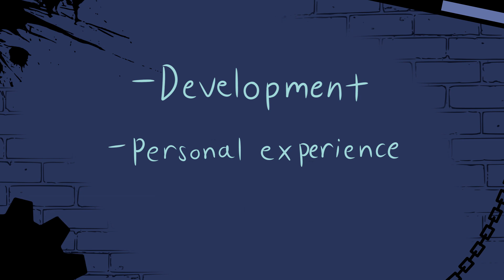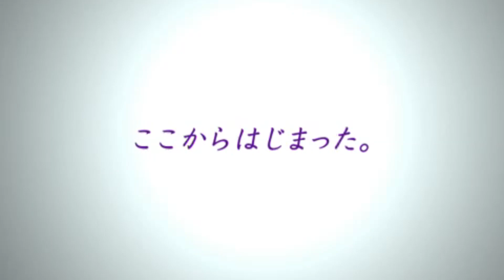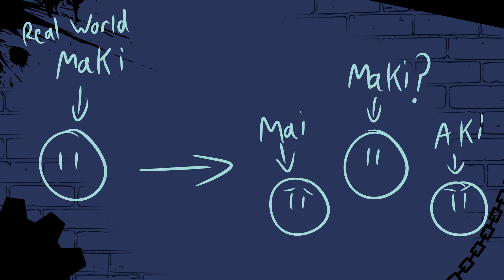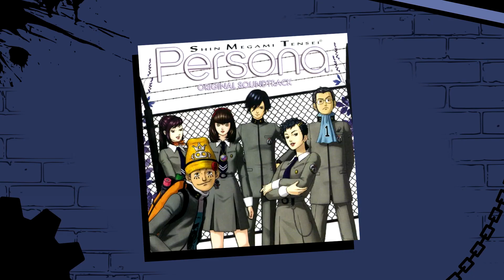Persona 1 - Misunderstood Classic?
It kind of is in the grand scheme of things

Thank you all to our investors!
-Azu Crystal

Akari's VA:  @blusoulfyre

Thank you for Azu Crystal for providing a bit of the gameplay!

Thank you the following artists for all the art utilized throughout our projects (Twitter tags below let me know if yours is missing)

-Yours truly, Minty

PLEASE LET ME KNOW IF ANYONE IS MISSING! This channel wouldn’t have been possible without them!

CHAPTERS
0:00 Intro
2:14 Development
5:17 Story
10:03 Gameplay
14:52 Reception
15:52 Conclusion